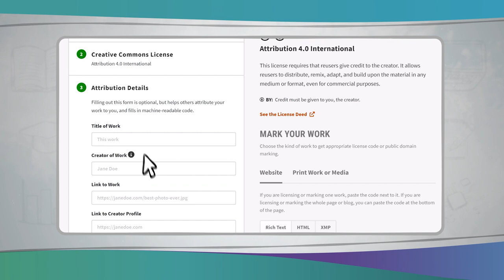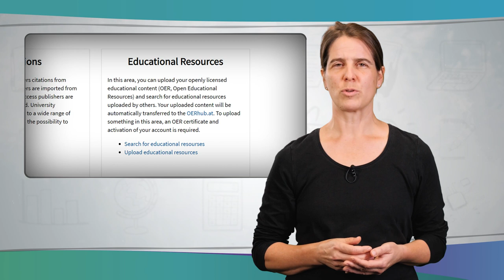OER veröffentlichen | iMooX.at